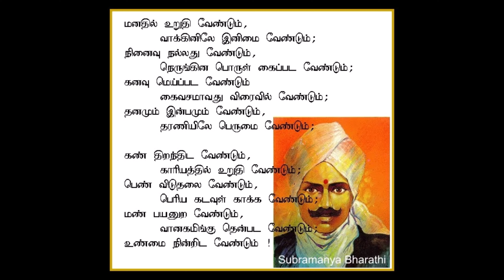ANBIR SIRANTHA THAVAM ILLAI BHARATHY